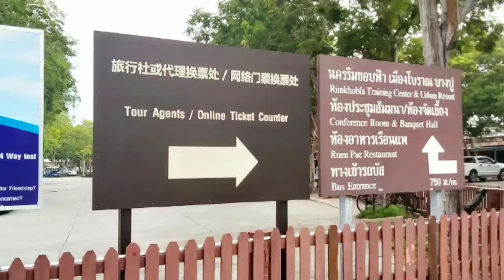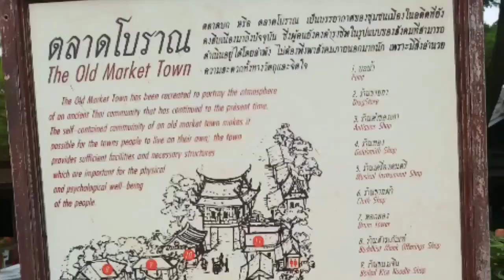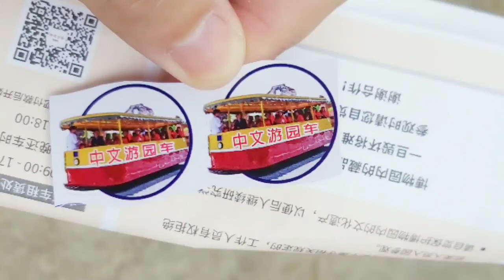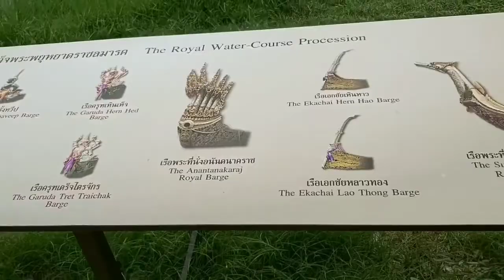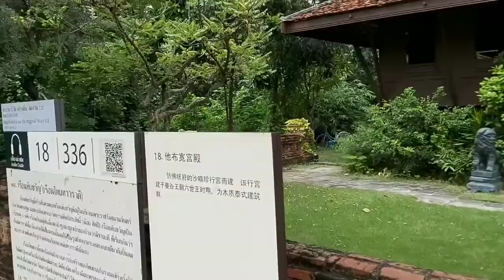【遊泰國】曼谷推介景點 - 古城77府 Ancient City Thailand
一次過走遍泰國77個府，參觀各地景點名勝古蹟，勁推!

*逢星期二、四、六更新